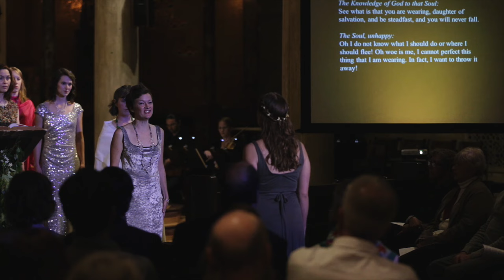ORDO VIRTUTUM by Hildegard von Bingen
Saint Hildegard (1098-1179) was the founder and first abbess of the Benedictine community in Bingen, Germany. The tenth child born into an aristocratic family, she was given to the Church at a young age, and lived a famously spiritual life. She was most famous during her lifetime as a visionary and a prophet, regularly receiving visions from the Holy Spirit (the “living Light”). Hildegard was aware that she was part of a social and religious elite, and was highly outspoken about her mission and her gifts, but she championed humility and charity above all virtues. She was exceedingly brave and unusual in her choice to become a female leader at this time—to her knowledge, she was the first female to begin writing in the name of God, and to travel to preach publicly. She also founded two nunneries despite the opposition of male superiors in the Church. Later medieval generations remembered Hildegard as prophet, and her unique spiritual contributions continue to inspire people today. She was a prolific writer and well-known composer, and among her surviving works are a Christian doctrine uniting ethics and metaphysics, an encyclopedia of herbal medicine and natural science, many letters to people from around Europe and from every societal class who sought her advice on every imaginable problem, mystical poetry, and a body of music including seventy liturgical songs and the Ordo Virtutum, the first known morality play.

Featuring

Virtutes:
Sarah Beaty
Lauren Davis
Angie Engelbart
Hilary Fraser-Thompson
Elise Groves
Phoebe J. Rosquist
Katina Mitchell
Kara Morgan
Lindsay Patterson
Amelia Tobiason
Argenta Walther
Jordan Reddout Wilhoit

Anima:
Andrea Zomorodian

Diabolus:
Mark McClain Wilson

Dancer:
Rissi Zimmermann

Instrumentalists:
Arthur Omura
Alexa Pilon
Juliette Primrose
Ned Tipton

Patriarchae et prophetae:
Nathan Dougherty
Christopher Gravis
Dermot Kiernan
David Yang

Direction:
Patricia McKee
Katina Mitchell
Ned Tipton

Edition by Ned Tipton

Performed and recorded live at St. John's Cathedral, Los Angeles. Costumes inspired by Hildegard's visions with custom jewelry designed for this production by Eric Ruyak of Hespera Designs. Supertitle translations by Justin Haynes.